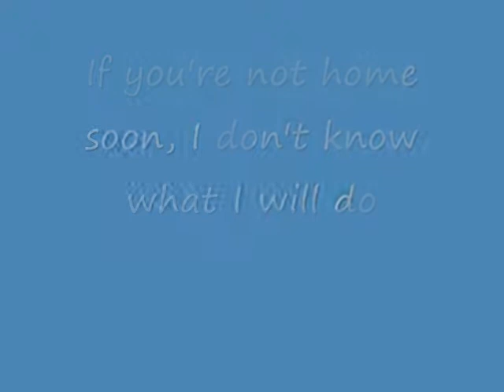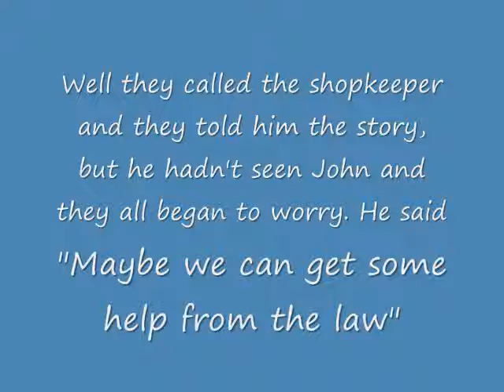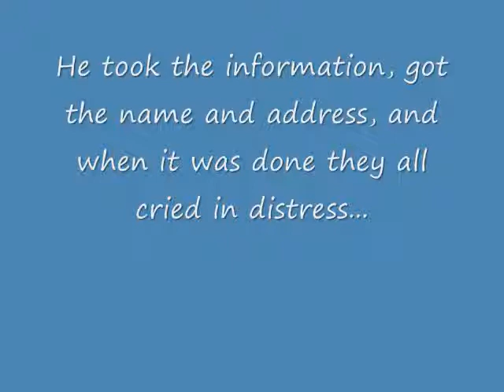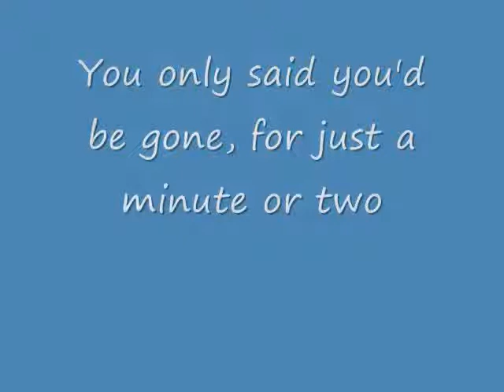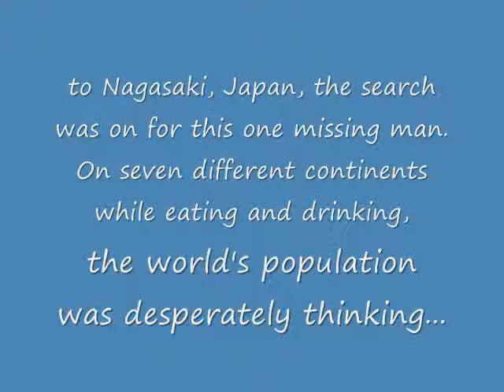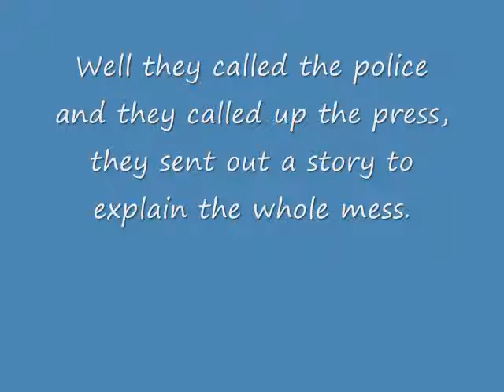The Story of John Bunsen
For Richard Graham: John Bunsen, writer, composter, father, inspiration.

Copyright: Richard Graham and Rory Graham